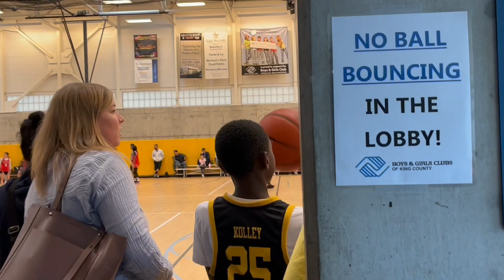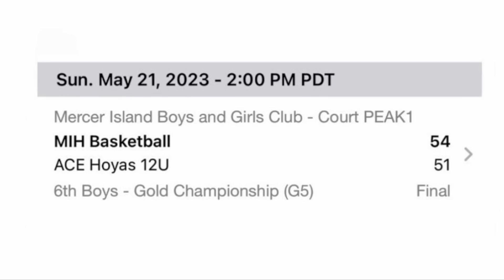MIH BASKETBALL Vs ACE HOYAS 12U PEAK HOOPS SEATTLE CHAMPIONSHIP GAME